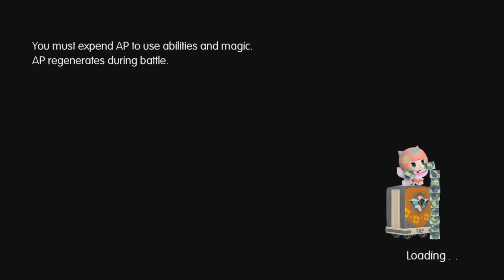FIGHT FIGHT FIGHT (World of Final Fantasy) [Episode 26]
Hey all! So today we're going to continue the World of Final Fantasy LP!  This time around we're going to go visit this coliseum that has strangely appeared from out of no where!  Hopefully it's a cool place, that we can lay low while we are lost!